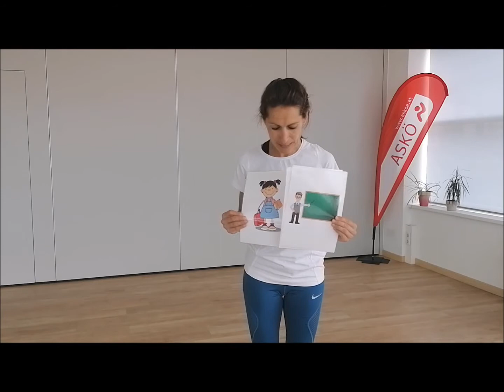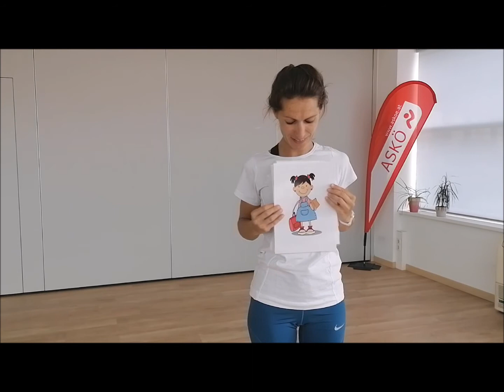ASKÖ Tirol Home Fit: 3-Bilder Bewegungsimpuls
ASKÖ Tirol Home Fit 136: 3-Bilder Bewegungsimpuls

Merkfähigkeit, Reaktion und Konzentration sind gefragt bei diesem Impuls. Am besten gleich mitmachen und eine kurze bewegte Pause im Alltag einbauen.